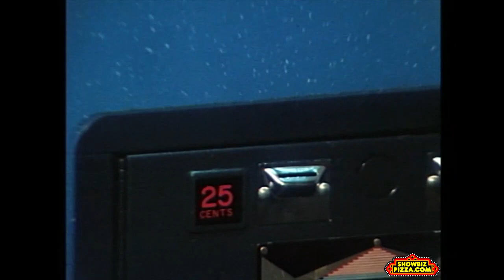Chuck E Chesse's Pizza Time Theatre Four Corners New Eatery Fad 11/17/79 Footage Full 8 Minutes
Old Footage from the Winchester Location which opened in May of 1977. This footage was recorded in 1979. Winchester was also the first ever Chuck E Cheese location, and introduced Crusty The Cat, which was a retired character and was only used for the first location in Winchester, this is the only footage of him, enjoy.

Also shout out to the owner of Showbizpizza.com for finding the footage a couple years back.